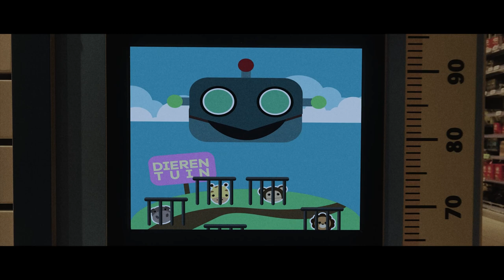WAPPIELAND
Wat staat er toch op die schermen in de supermarkt?